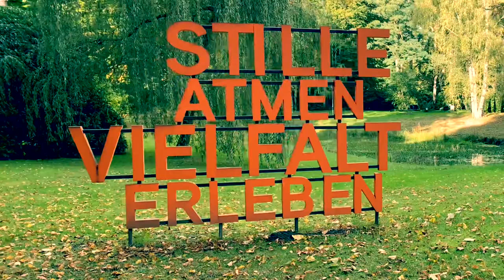Concerto de Aranjuez Adagio **[Music Video]**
Ohlsdorf Cemetery
Friedhof Ohlsdorf
**OHLSDORF CEMETERY** (German: Ohlsdorfer Friedhof or (former) Hauptfriedhof Ohlsdorf) in the Ohlsdorf quarter of the city of Hamburg, Germany, is the biggest rural cemetery in the world[1] and the fourth-largest cemetery in the world.[2] Most of the people buried at the cemetery are civilians, but there is also a large number of victims of war from various nations.[3] The cemetery notably includes the Old Hamburg Memorial Cemetery (Althamburgischer Gedächtnisfriedhof, formerly Ehrenfriedhof) with the graves of many notable Hamburg citizens
**❤️ HAMBURG - VISIT HAMBURG 👍😊 - HAMBURG MEINE PERLE ❤️ - REDISCOVER HAMBURG
* All my Videos have been recorded with iPhone 11ProMax...
RODE-MICROPHONE-VideoMicro...
and the Gimbal Dji OSMO MOBILE 3
a film by Renato Atzeni